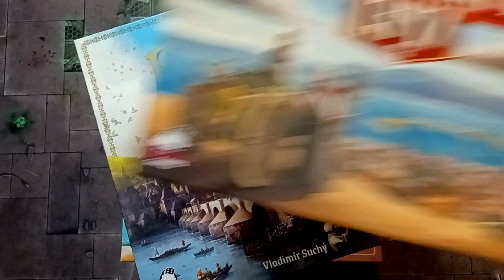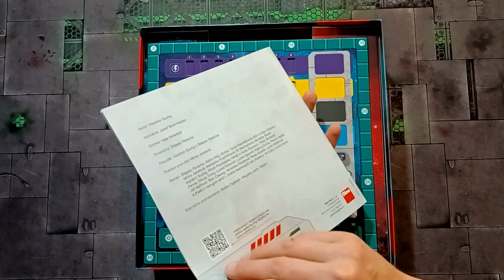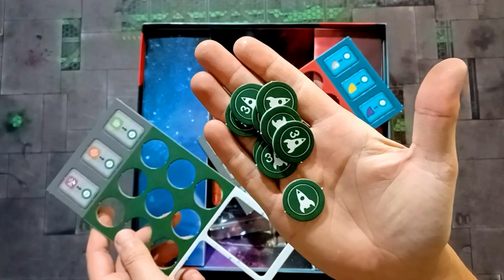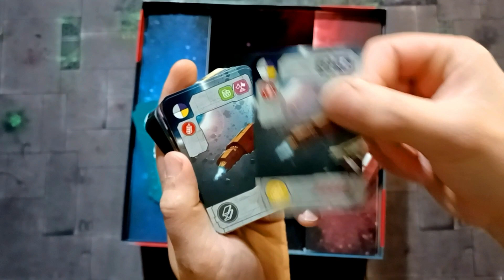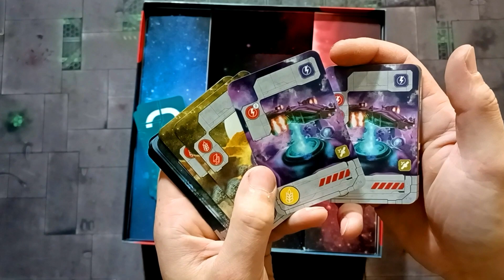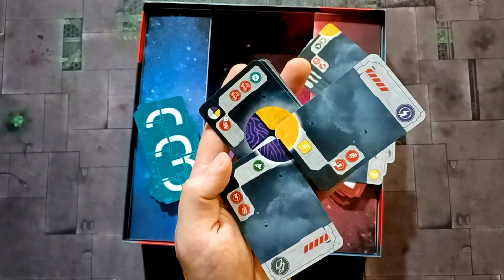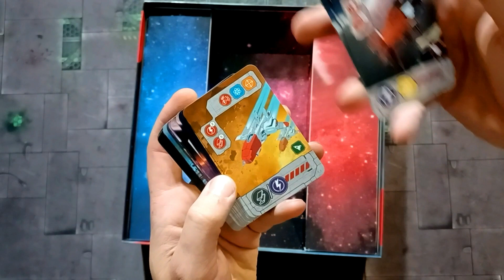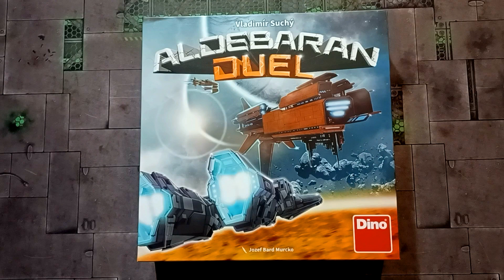Aldebaran Duel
00:00 Aldebaran duel
00:07 autor
00:28 Aldebaran
01:06 představení
01:47 rozbalení
02:00 pravidla
03:32 herní deska stupnnic
05:00 deska vlivu
06:05 karton
06:09 karty vědy
07:35 žetony vesmírných objektů
08:20 skórovací destičky
09:19 sólo
11:07 body
11:38 karton
12:47 pytlíky
13:05 dřevo (ukazatele)
13:29 karty
15:12 1.epocha
19:31 2.epocha
20:12 3.epocha
21:36 krabice
21:48 rozloučení